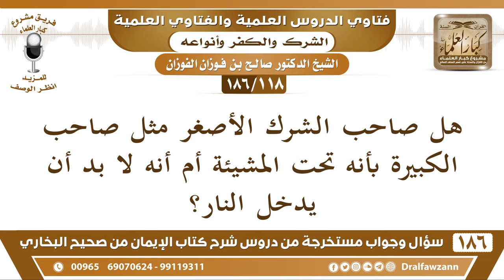[118 /186] هل صاحب الشرك الأصغر مثل صاحب الكبيرة بأنه تحت المشيئة أم أنه لا ... | الشيخ صالح الفوزان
[118 /186] هل صاحب الشرك الأصغر مثل صاحب الكبيرة بأنه تحت المشيئة أم أنه لا بد أن يدخل النار؟
 الجواب: هذه مسألة خلافية، هل الذي عنده شرك أصغر لا يدخله العفو وأنه يعذب بقدر شركه لكنه لا يخلد في النار كما يخلد صاحب الشرك الأكبر؟ أو أنه قابل للمغفرة: {وَيَغْفِرُ مَا دُونَ ذَلِكَ لِمَنْ يَشَاءُ} [النساء: 48] هذا خلاف بين العلماء.
السيرة الذاتية :
للاشتراك في قناة الشيخ صالح الفوزان

للاستفسار والإقتراحات والدعم
رئيس الفريق
لمشروع كبار العلماء